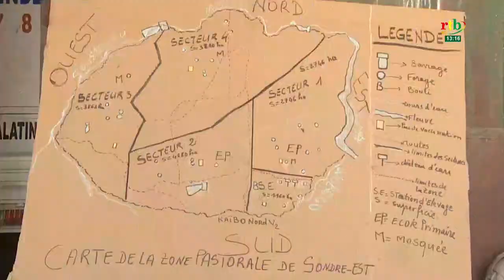La problématique de la gestion des zones pastorales au Burkina Faso, le cas de Sondré-Est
La problématique de la gestion des zones pastorales au Burkina Faso, le cas de Sondré-Est dans la région du Centre-Sud